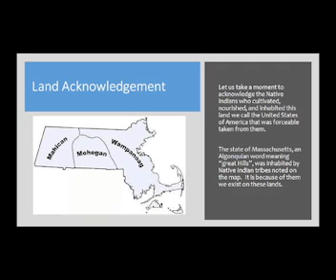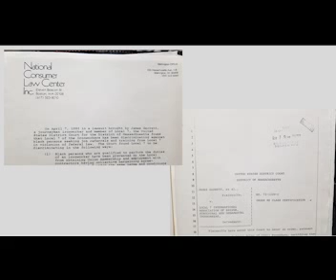My Favorite Black Bostonian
This episode is a tribute to my favorite Black Bostonian James T. Garrett Jr.